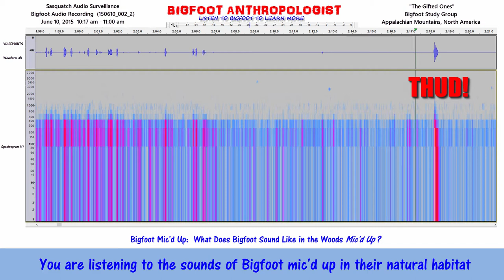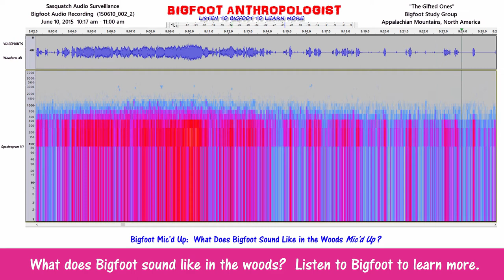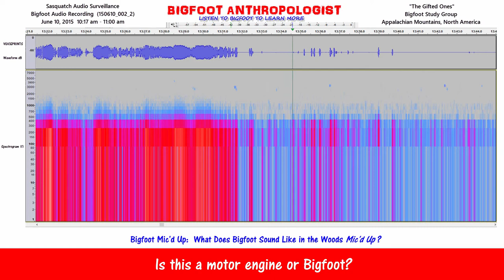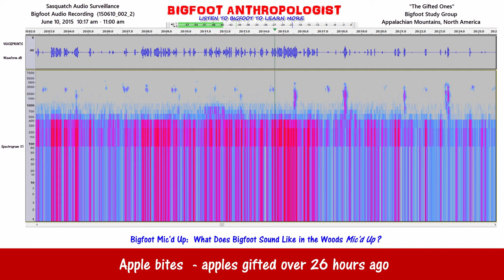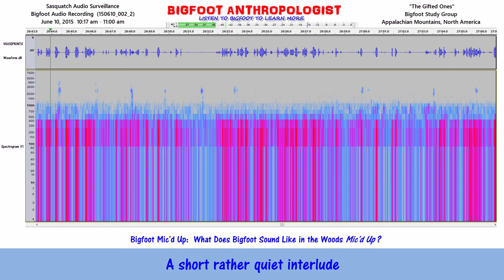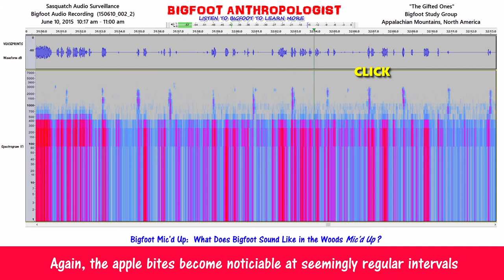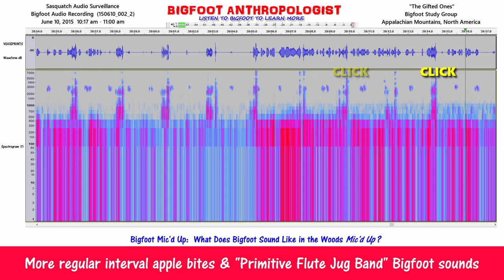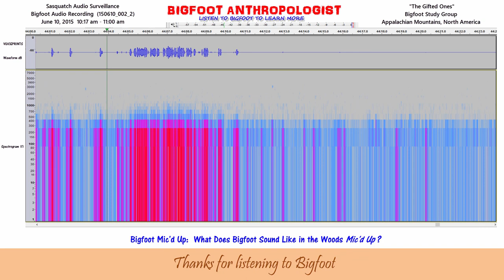Bigfoot Mic'd Up: What Does Bigfoot Sound Like in the Woods Mic'd Up ? (150610_002_2)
Bigfoot Mic'd Up:  What Does Bigfoot Sound Like in the Woods Mic'd Up ?

 I mic'd up Bigfoot by placing a hidden audio recorder in their lair. You are listening to the sounds of Bigfoot mic'd up in their natural habitat.

I learned the basics from a Sasquatch Bioacoustic article on "Using Audacity Spectrograms to Review Audio for Suspected Sasquatch sounds - A Cheat Sheet" and then came up with my own formula

June 10, 2015  10:17 am - 11:00 am

What does Bigfoot sound like in the woods?  Listen to Bigfoot to learn more.

1:22  Bigfoot Infrasound

4:35  Short quiet interval, then...

8:05   Is this a motor engine or Bigfoot?

8:52 Are these the sounds of a large biped picked up on the mic?

9:52 "Who Whos," Ape-like Sounds, "Primitive Flutes Bigfoot Jug Band"

11:11   Is this a motor engine or Bigfoot?

12:24   Another short quiet interlude before the action really picks up again

16:17   Apple bites  - apples gifted over 26 hours ago

19:09  CLICKS are important Bigfoot signals

21:51 CLICKS, APPLE BITES AND BIGFOOT MORSE CODE INFRASOUND

23:48  My interpretation of these Bigfoot sounds is that the Squatches sound happy!

24:08   Note the regular spacing of the apple bites.   Why?

24:42  A short rather quiet interlude

25:30  Followed by what I would call conversational Sasquatch.

28:29 More apple bites and more animated conversation among the Bigfoot group.

30:06   Again, the apple bites become noticeable at seemingly regular intervals.

30:51  The animated conversation among the Bigfoots continues.

33:58  More regular interval apple bites & "Primitive Flute Jug Band" Bigfoot sounds.

37:59  "Who Whos," Ape-like Sounds, Primitive Flutes Jug Band Bigfoot sounds .

38:47 CLICK, CLICK Then. BIGFOOT INFRASOUNDS

40:16   I wonder what the reason was that set off the Bigfoot Infrasound?

 40:38  CLICKS ARE IMPORTANT SIGNALS TO BIGFOOTS.

41:02  BIGFOOT JUG BAND SOUNDS

Audacity

Sasquatch Bioacoustic